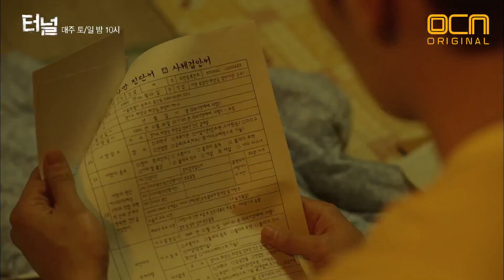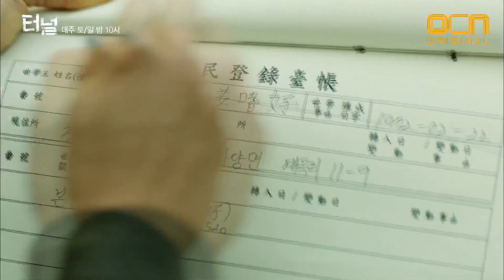[터널] EP01-04 86년도 프로파일링은? 발로 뛰는 형사 최진혁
제목(Title) : 터널 (Tunnel)
회차 : 1회

연출: 신용휘 / 극본: 이은미
출연: 최진혁, 이유영, 윤현민, 조희봉, 김병철, 강기영, 이시아, 김민상, 차학연

살인의 추억]의 송강호가, [시그널]의 조진웅이 2017년으로 타임슬립 해온다면?
터널에서 연쇄살인범을 추적하다가 뒤통수를 맞고 쓰러졌다. 깨어나 기어 나왔더니 세상은 2017년..
30년 전 연쇄살인범 그 놈을 잡아 빨리 1986년으로 돌아가야 하는 광호! 하지만 사건은 미궁 속으로 빠져들고 운명은 꼬여만 간다.
촌스럽지만 사람냄새 풀풀 나는 1986년의 과거 형사 박광호와 2016년의 까칠한 현재 형사 김선재의 불안한(?) 콤비플레이-